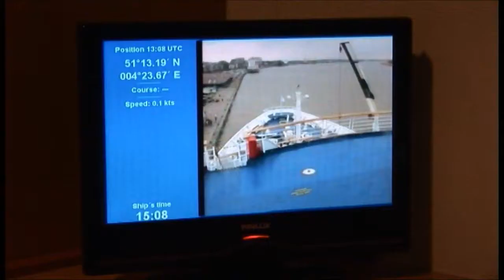Cruise Week Tea Break - Cruise & Maritime Voyages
National Cruise Week